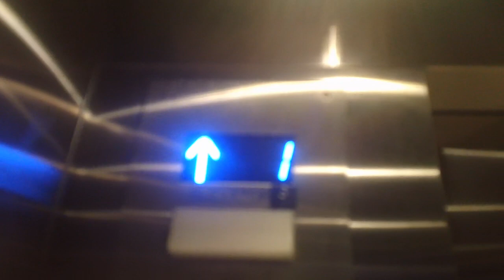Modernized Southern Hydraullic Elevator At NCSU Williams Hall, Raleigh NC